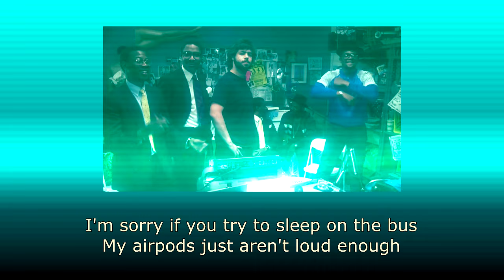If LL Cool J wrote Radio in 2024